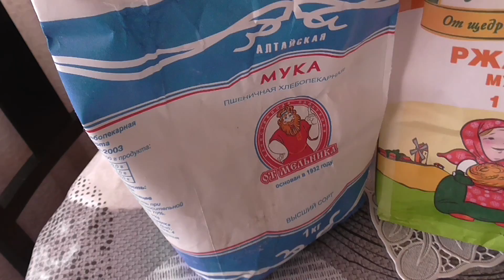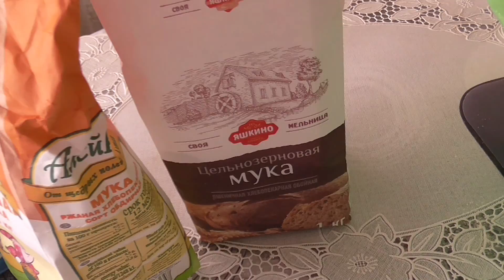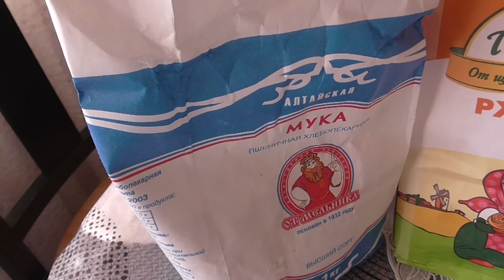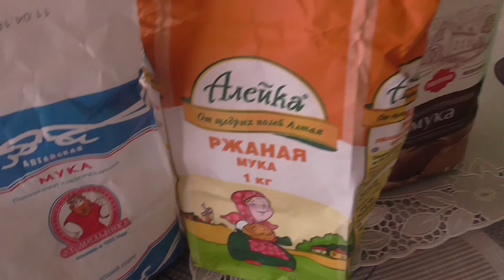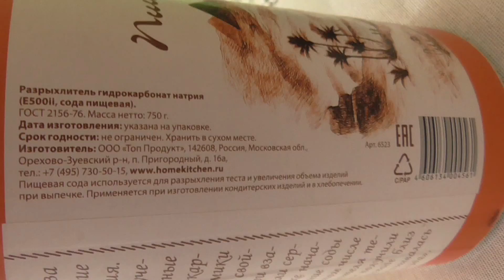Как я пеку очень простой и быстрый хлеб без дрожжей из цельнозерновой муки